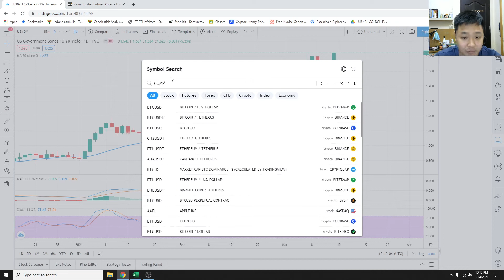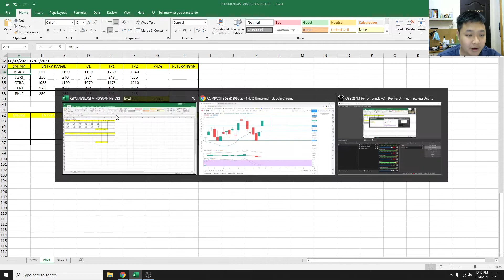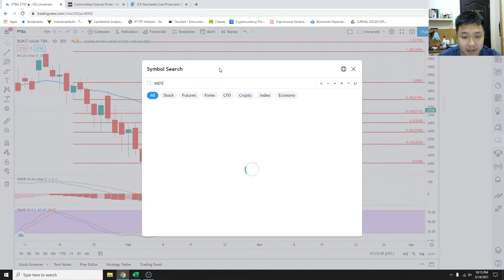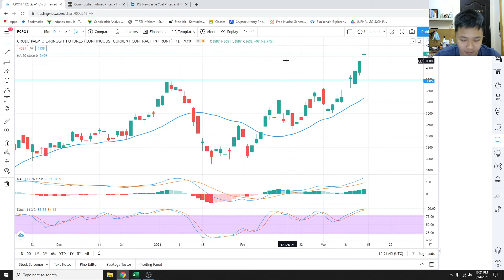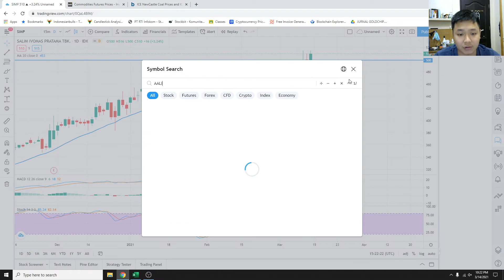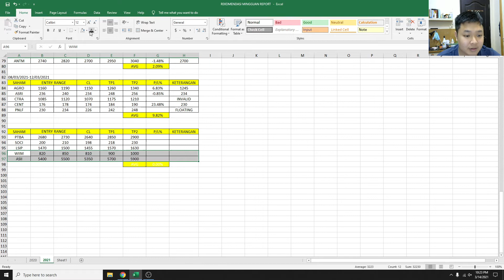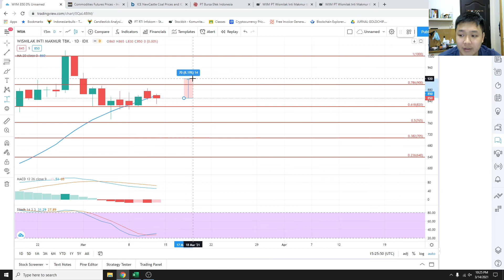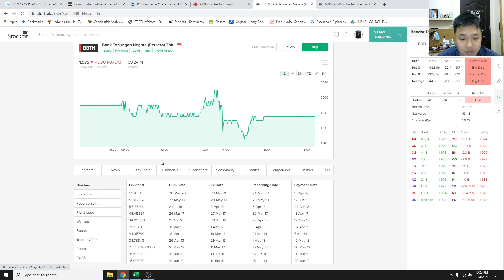IHSG APAKAH BISA BERTAHAN DI ATAS RESIST 6300? ATAU BISA NUTUP GAP TERLEBIH DAHULU?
Predikisi IHSG minggu ini, dan saham2 yang menarik

Pembukaan rekening efek Jasa Utama Capital
PM to Instagram/ admin Telegram @gusvirli